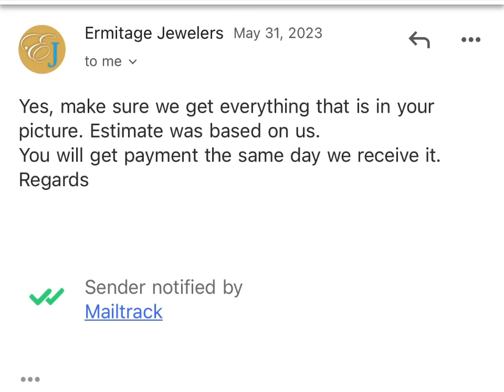FAKE DAW YUNG ROLEX KONG WORTH $13,995 US DOLLARS?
ANOTHER BOBO, TANGA AT IGNORANTENG BASHER! Fake daw yung Rolex ko? There is no fake Rolex watch that is worth $13,995.00 (US DOLLARS) OR 787,881 PESOS. Ang mga fake na kaya mo lang siguro ay tig-100 pesos na ibinebenta sa mga iskinita! - MYSTICA

DUN SA SCAMMER, PARANG GANUN NA LANG SIYA KASIMPLE PAG UMUTANG! DITO SA AMERICA, NUNG NAWALAN AKO NG TRABAHO AT AKO ANG NANGAILANGAN NG PERA, WALA AKONG  MAUTANGAN AT KINAILANGAN KO PANG MAGBENTA NG ROLEX WATCH KO AT YUNG MGA SASAKYAN KONG DALAWANG FORD EXPEDITIONS AT YUNG ISA KO PANG CADILLAC ESCALADE NA BLUE KAYA YUNG IISANG WHITE CADILLAC ESCALADE KO NA LANG ANG NATITIRANG CAR KO NGAYON!

KAHIT UMIYAK AKO NG DUGO, WALANG NAGPAUTANG, TAPOS GANUN LANG SIYA KADALING MANGHIRAM NG PERANG PINAGHIRAPAN KO? - MYSTICA